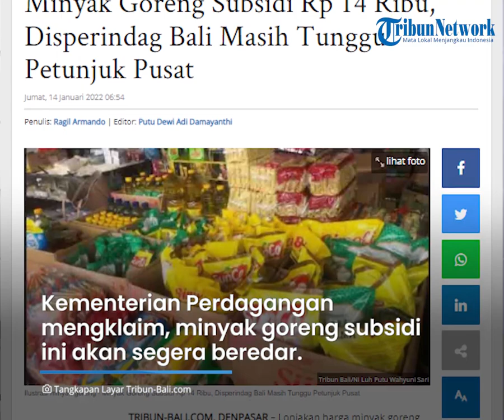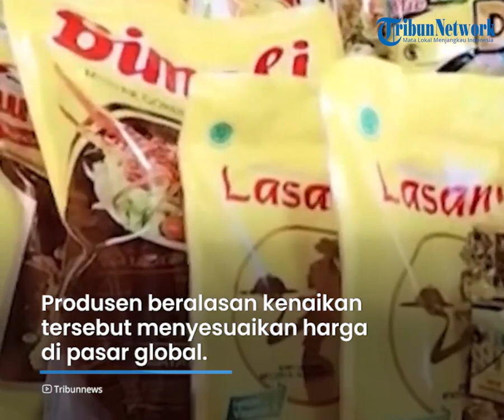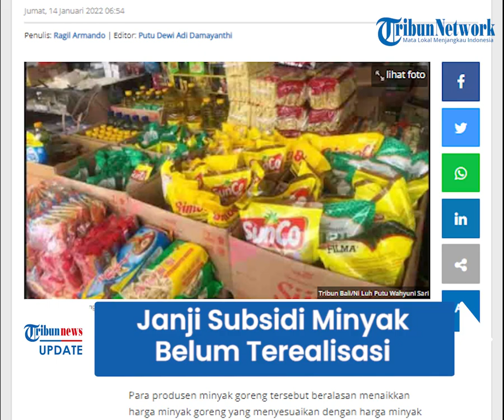Janji Subsidi Minyak Goreng dari Pemerintah Pusat Belum Terealisasi, Pedagang Sebut Masih Terus Naik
TRIBUN-VIDEO.COM - Terhitung sudah tiga bulan sejak tahun lalu, harga minyak goreng di dalam negeri tak kunjung turun.

Pedagang justru menceritakan harga minyak goreng naik tiap minggu.

Pemerintah telah memberikan subsidi selama enam bulan ke depan, namun masih ada pedagang yang belum mendapatkan petunjuk teknis di lapangan.

Pemerintah pusat memutuskan untuk mensubsidi harga minyak goreng di pasaran untuk menstabilkan harga.

Setelah disubsidi pemerintah, harga minyak goreng dijual Rp 14.000 per liter.

Kementerian Perdagangan (Kemendag) mengklaim, minyak goreng subsidi ini akan segera beredar di masyarakat.

Direktur Jenderal Perdagangan Dalam Negeri Kementerian Perdagangan Oke Nurwan mengatakan, harga itu akan berlaku selama 6 bulan ke depan.

Menurutnya, terkait subsidi ini juga bisa saja diperpanjang atau ditambah jika harga minyak goreng masih mahal.

"Harga sudah dipatok Rp 14.000 per liter untuk 6 bulan dan dapat diperpanjang," ujarnya.

"Jadi siapa pun boleh, mau e-commerce, pasar tradisional atau siapa pun berhak," kata Oke.

Disebut akan dikucurkan subsidi pada minggu ini, sejumlah pedagang contohnya di Bali belum mendapatkan intruksi.

Dikutip dari TribunBali.com, Kepala Dinas Perindustrian dan Perdagangan (Disperindag) Provinsi Bali, I Wayan Jarta memberikan penjelasan

Pihaknya mengaku masih menunggu petunjuk teknis terkait subsidi harga minyak goreng di lapangan.

Terlebih mengingat Bali tidak memiliki industri pengolahan CPO atau minyak kelapa sawit.

“Tentu saya harus menerima petunjuk teknisnya seperti apa. Mengapa demikian? Karena kami di Bali tidak ada industrinya. Kemudian kalau kami tanyakan distributornya, sampai sekarang mereka belum mendapat kecerahan informasi terkait hal tersebut,” ujarnya.

Diberitakan Tribunnews sebelumnya, Lonjakan harga minyak goreng di Indonesia terus melesat tak terkendali salam tiga bulan terakhir.

Para produsen minyak goreng tersebut beralasan menaikkan harga minyak goreng yang menyesuaikan dengan harga minyak sawit (CPO) di pasar global.

Namun, YLKI menduga ada praktik kartel yang mengendalikan harga minyak goreng di Indonesia yang merupakan pengekspor sawit terbesar dunia.(Tribun-video.com/Tribun-Bali.com)

Artikel ini telah tayang di Tribun-Bali.com dengan judul Minyak Goreng Subsidi Rp 14 Ribu, Disperindag Bali Masih Tunggu Petunjuk Pusat,